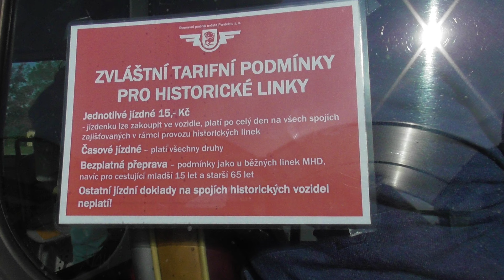DPMP - Škoda 706 RTO MTZ - 1E0 3112 (#28) - 14.5.2022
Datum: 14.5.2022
Natočeno na kameru: Panasonic HC-V380